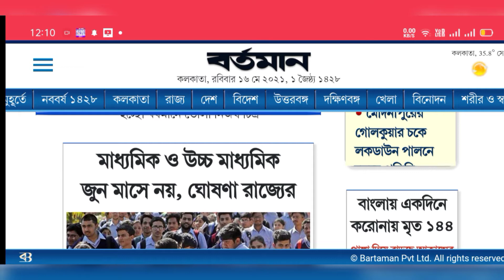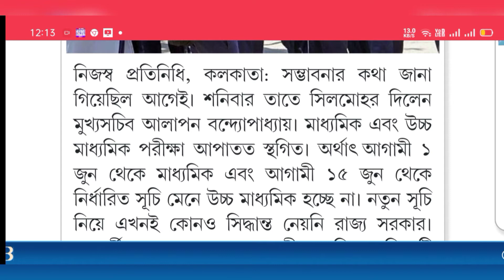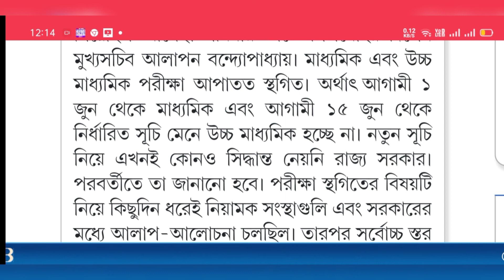জুনে হবে না মাধ্যমিক ও উচ্চমাধ্যমিক পরীক্ষা • পেছানো হলো পরীক্ষা •